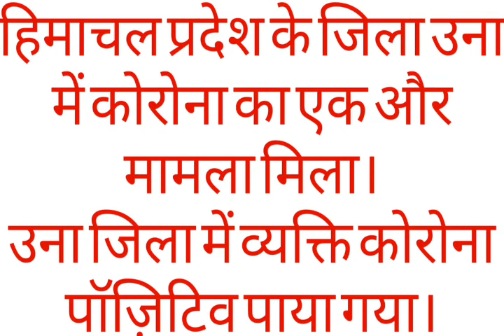बड़ी खबर: हिमाचल प्रदेश के जिला उना में एक और व्यक्ति कोरोना पॉजिटिव।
वीडियो में देखें पूरी जानकारी।